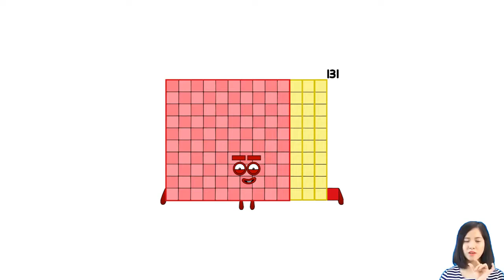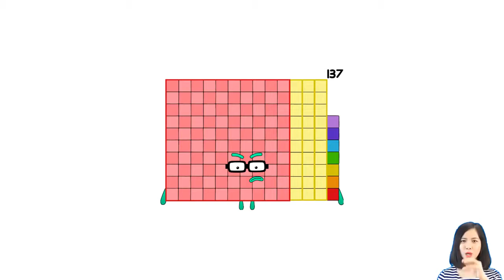Numberblocks Band - Numberblocks - The Big One!Numberblocks Doubles Band Re-Fixed Reversed Part 00